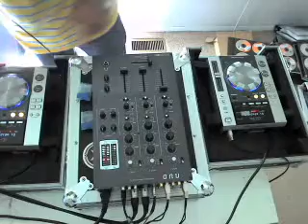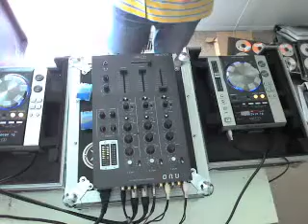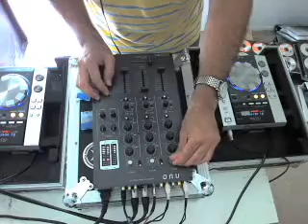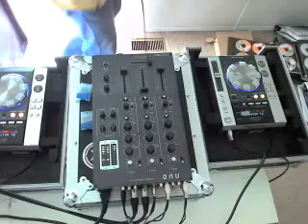Part 3 One Million Video Views And One Million Thank Yous Mix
Everything is in MP3 format and can be streamed or download. There are 85 mixes. About 100 hours.

Anto Vitale-Theorema Del Faya (Tea Party Vocal)
The Realm Feat. Tony Momrelle - Time (The Realm Vocal Mix)
Roy Ayers - Brand New Feeling

house soulful music funky dj clubbing mix jazzy deep dance Latin groovy underground mixing blending dancing groove